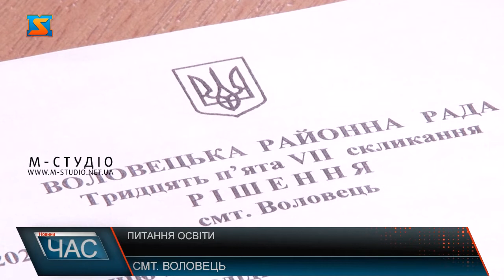Освітні питання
Процес децентралізації в Україні передбачає утворення ОТГ, освітніх округів та опорних закладів освіти. Воловеччина не виняток. В грудні 2019 року на районній сесії було прийнято рішення про формування 5-ти опорних закладів освіти у районі. За процедуру реорганізації мало б відповідати керівництво відділу освіти Воловецької РДА, однак, з часу прийняття рішення вже минуло 4 місяці, а на фінальну пряму вийшли лише 2 опорні школи.Головою радибуло підкреслено, що керівники відділу освіти РДА, недбало ставилися до своїх функціональних зобов’язань, роботу виконували із запізненням, навіть передавальні акти майна на 2 реорганізовані заклади принесли нещодавно. А ситуація склалася критична: завершується навчальний рік, випускникам 9 та 11 класів треба готуватися до вступу у ЗВО, але через незавершення процедури реорганізації, в дітей можуть виникнути суттєві проблеми.Аби подбати про учнів Воловеччини - дати змогу їм безперешкодно вступити у вищі заклади освіти, районні обранці вирішили відтермінувати реорганізацію Нижньоворітського ліцею, Нижньоворітського та Верхньоворітськогоопорних закладів. Тож, зрештою, Воловецький та Жденіївський заклади освіти почнуть працювати як опорні, а до реорганізації інших трьох депутати вирішили повернутися пізніше, і вирішувати це питання із залученням громадськості, представників виконавчого комітету, місцевих і районних депутатів та інших рівнів влади.